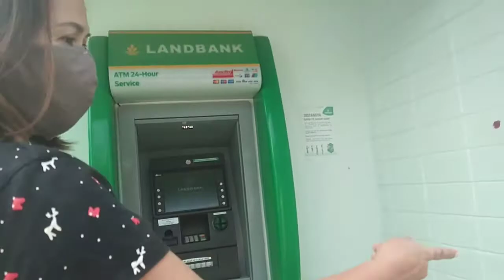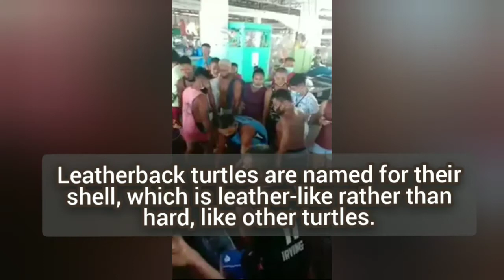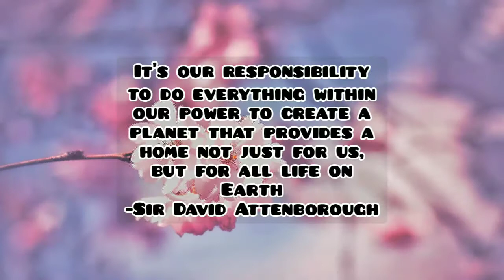Giant Turtle in Talibon Bohol [Dead Leatherback sea turtle].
dead leatherback sea turtle (Dermochelys coriacea) was found floating in the coastal waters of Talibon, Bohol.

For Gaming Channel: Harv's tv